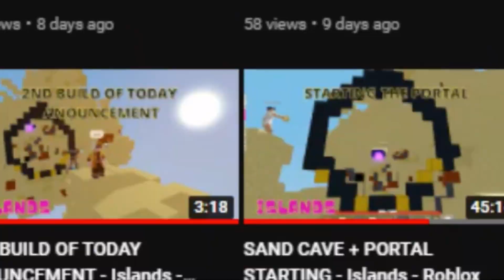How to GET INFERNAL FLAMES - Islands - Roblox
My mistake you just need 1 - How to GET INFERNAL FLAMES - Islands - Roblox